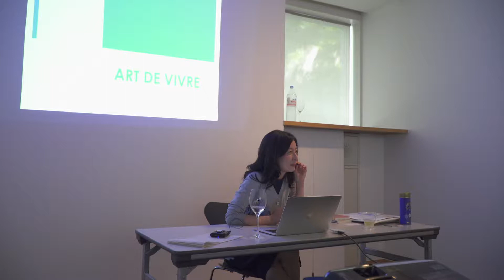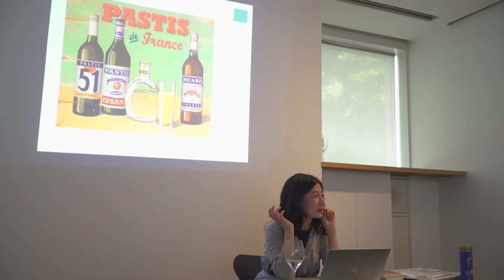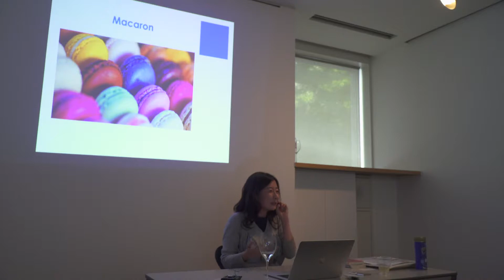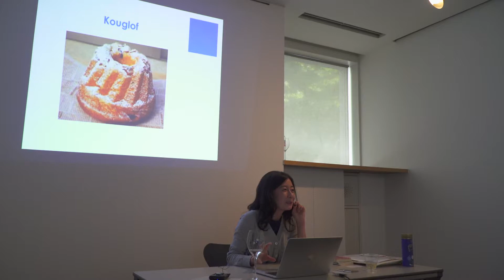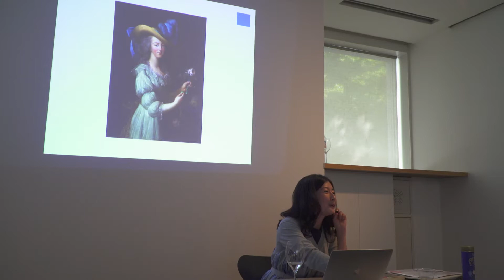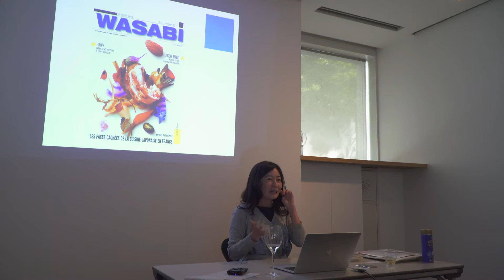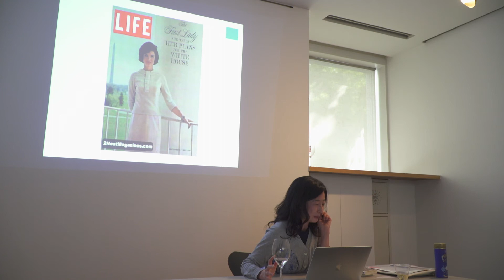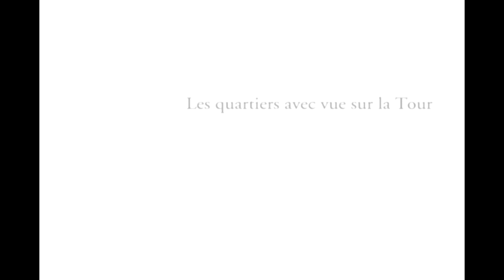アペリティフで始まるフランスのArt de Vivre|フランス文化|アンテンヌフランス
フランスのニュースがフランス語で聞けるようになるための学習ツール販売サイトです。

1996年からインターネットでフランスの情報を発信するアンテンヌフランス。フランス関係機関や放送局と提携しています。

フランス大使館、数々のフランスのメディアと提携し2001年にはフランス国営放送局の国内ネット配信権を獲得。パリのガイドブック「パリ・ブランシェ」を双葉社より出版。